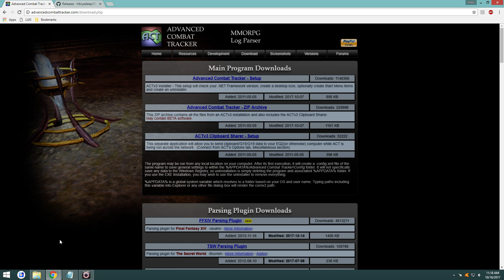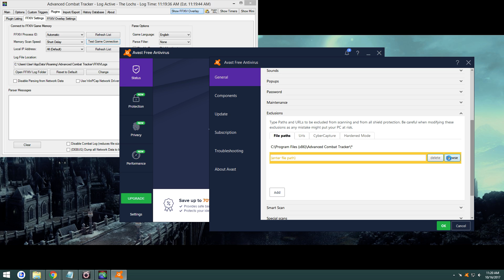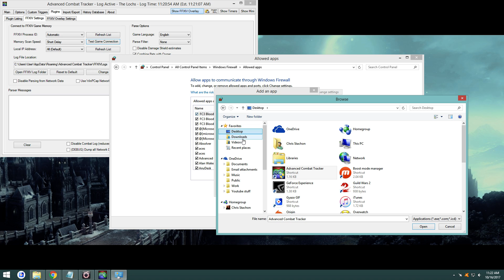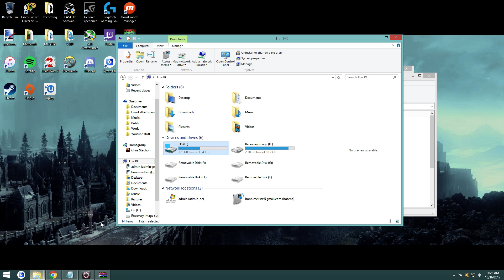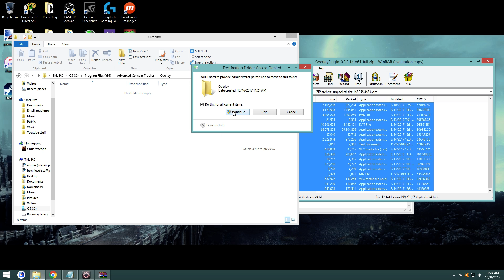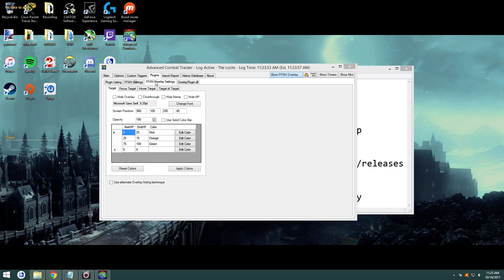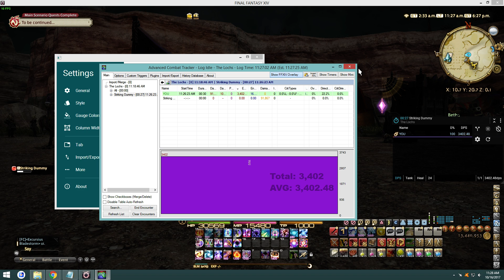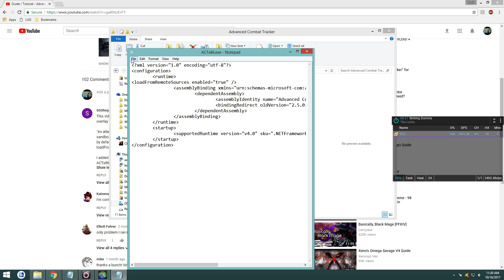How to Install ACT Advanced Combat Tracker for FFXIV(Kagerou Theme Overlay) Stormblood 4.1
A quick Semi-detailed tutorial on how to setup ACT.

One thing I didn't mention while doing this tutorial is if you don't want to have your overlay on your screen but don't want to close out of ACT. You can go into ACT click the "plugins" tab then click the "Plugin Listing" tab you can uncheck OverlayPlugin.dll and it will hide the overlay until you check mark it again. Another thing to note ACT was broken when the 4.1 update for stormblood happened it worked again two days after when I updated it. You'll get an update popup when opening ACT if you need to update.